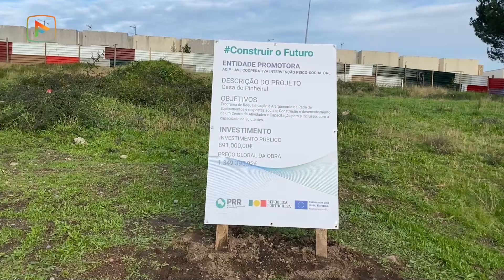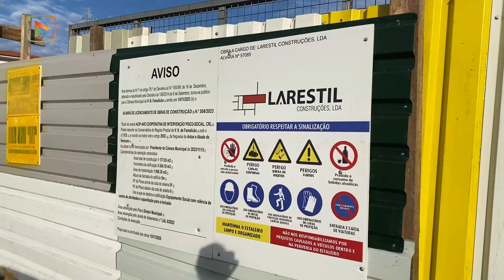Famalicão: já arrancou a construção do novo centro da ACIP de apoio a pessoas com deficiência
Já arrancou a construção da Casa do Pinheiral, uma nova resposta social na área da deficiência promovida pela ACIP, que vai nascer na freguesia de Antas, em Famalicão.
Trata-se de um CACI – Centro de Atividades e Capacitação para a Inclusão, orçado em mais de 1 milhão e 300 mil euros e que conta com o financiamento do PRR em cerca de 800 mil euros.
Esta sexta-feira, 12 de janeiro, foi lançada a primeira pedra, numa cerimónia que contou com a presença da secretária de Estado da Inclusão, que sublinhou o investimento que tem sido feito nesta área.